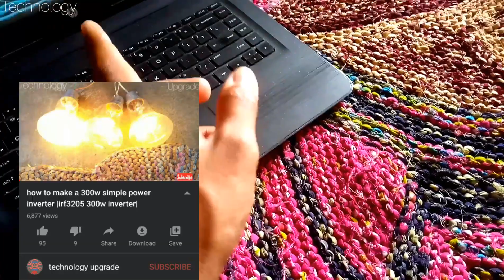making a simple 300 Watt mosfect inverter (irf3205) part 2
if you Buy offline whatsapp or message me.  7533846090